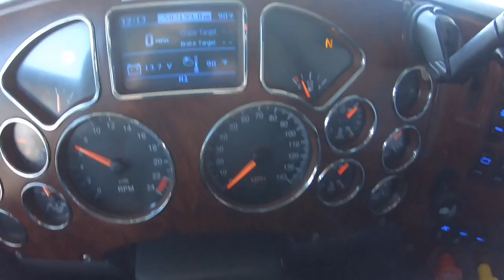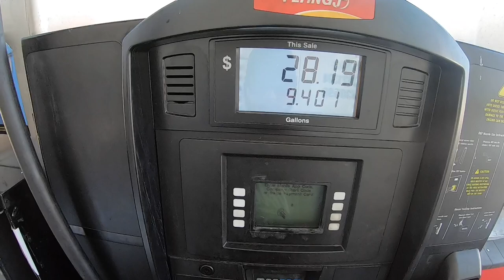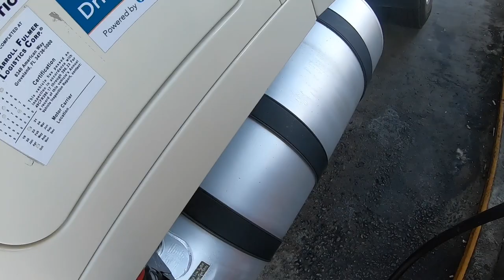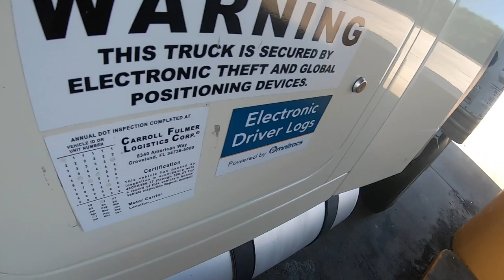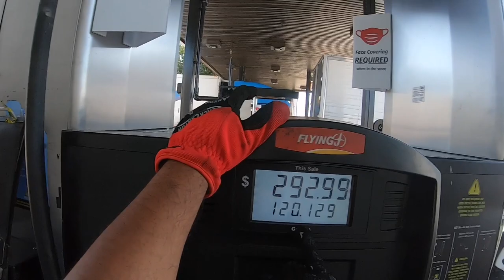09-07-20 #19 FUEL ⛽️ AND I-285 ATLANTA